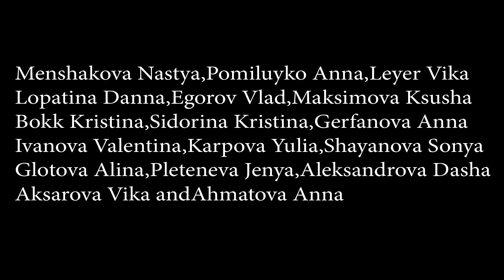DanceHall by AnnJara